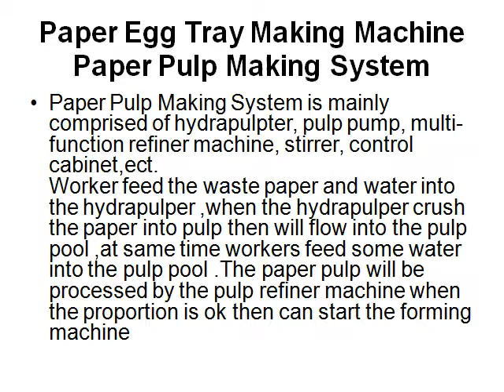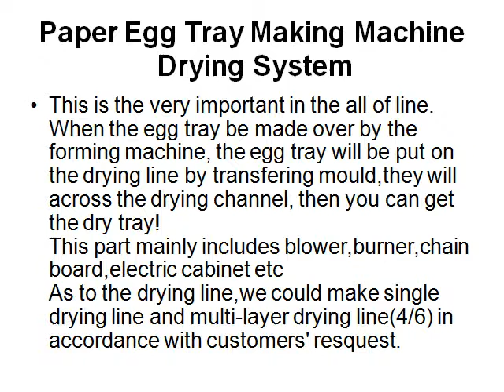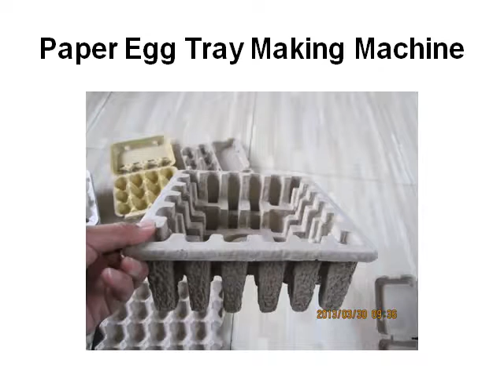Paper Egg Tray Making Machine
Paper Egg Tray Making Machine With Brick Kiln Dryer